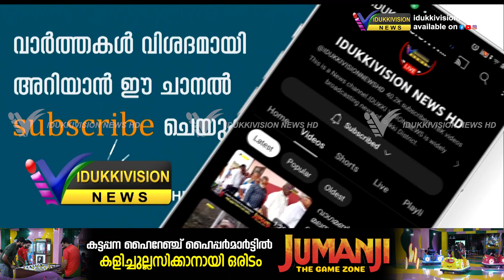ഇടുക്കിയിൽ പ്രചാരണം തുടർന്ന് ഇടത് വലത് സ്ഥാനാർത്ഥികൾ